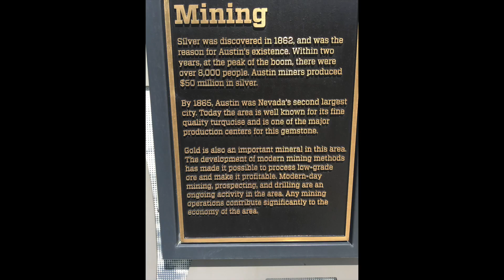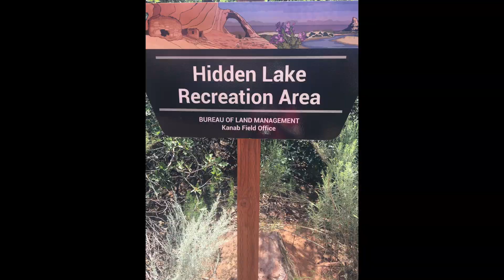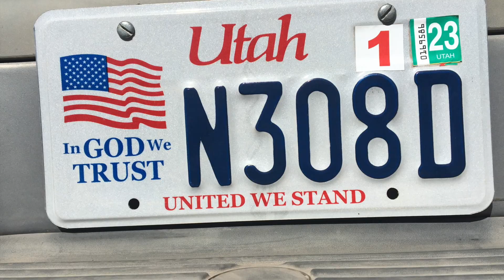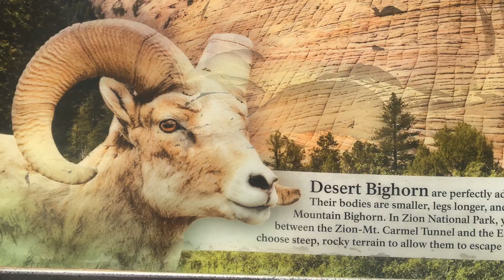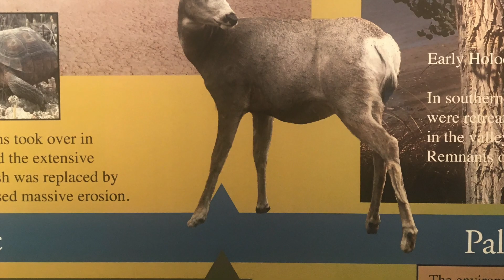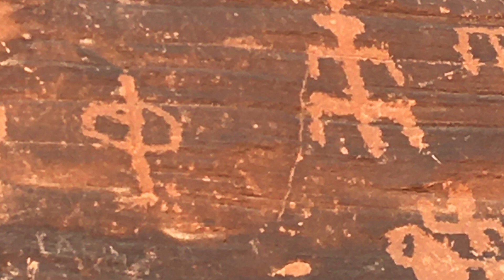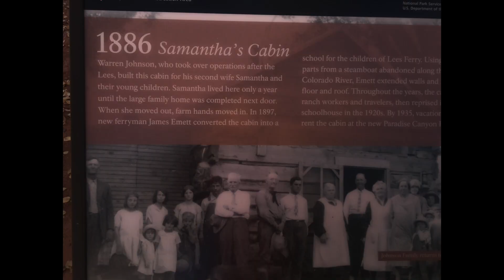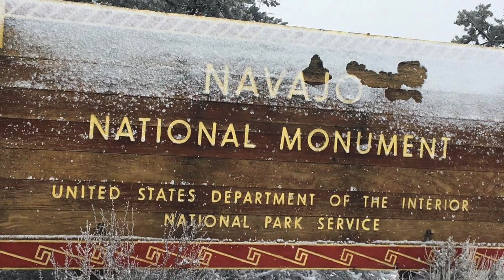Grand Canyon Volunteer Ranger 2022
Warm memories of being a Volunteer Ranger at the Grand Canyon for six months, 2022.  One of my main duties was walking out 3/4 a mile to open and close the gate to the Grand Canyon boundary at sunset and sunrise. It was a fabulous walk. Several times a week I rode a mountain bike out to the campground and overlook, to clean the compost toilets and pick up micro trash. Plus visit with visitors, who came from all over the USA and the world.